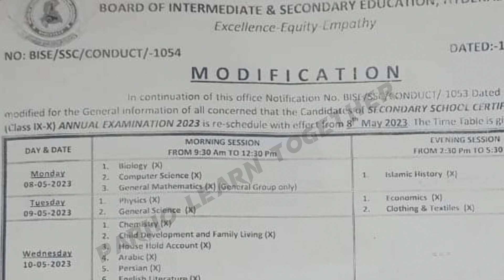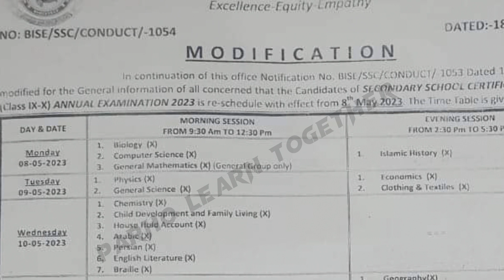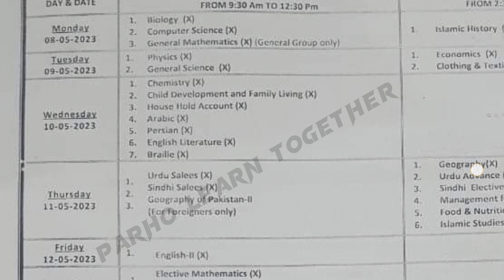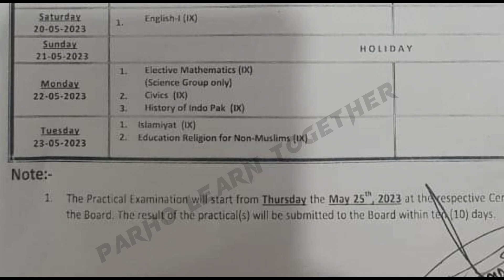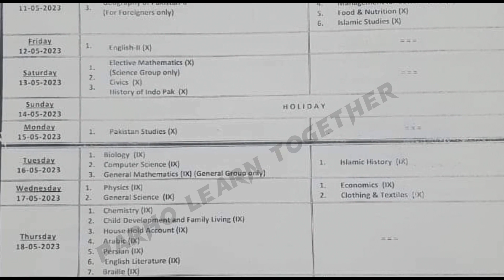Class 9 10 Science & general group date sheet 2023 hydrabad board has been announced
The question paper bifurcated as under:
MCQs 20%

8 May 2023 ( Matric ) class 9 &10
22 June 2023 ( Intermediate ) 1st year & 2nd year